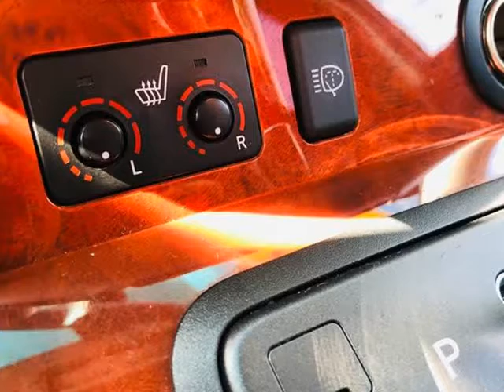2004 Lexus RX 330 Base AWD 4dr SUV (Puyallup, Washington)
NORTHWEST AUTOWAY
6112 River Road E
Puyallup